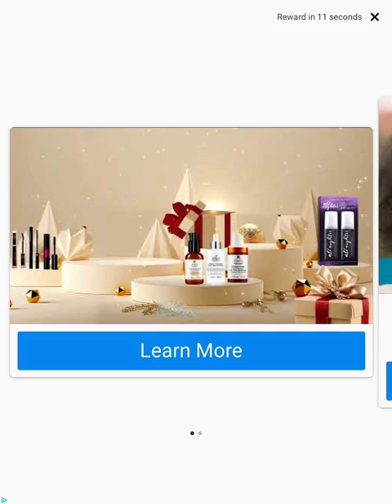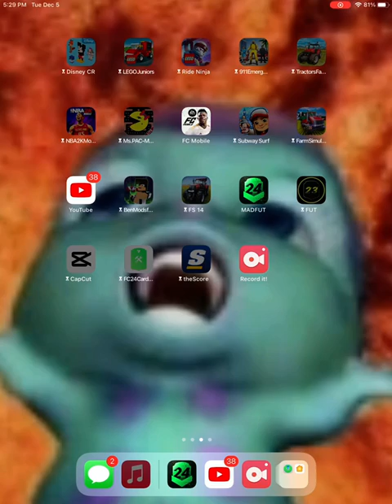December 5, 2023